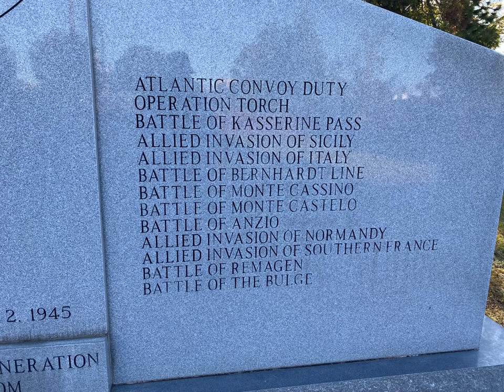Veterans Park Amphitheater in Albany, Georgia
Photo Collage